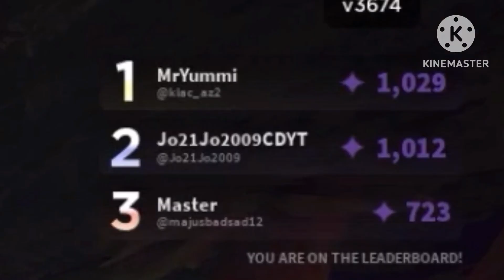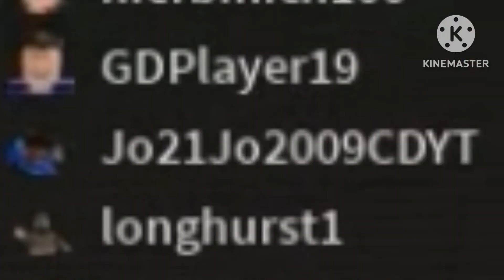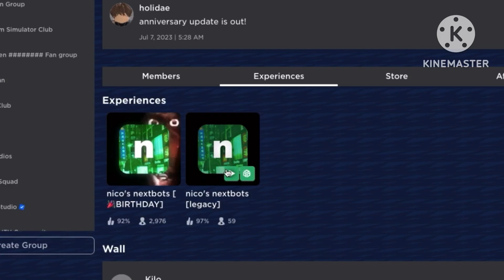Roblox | Nico’s Nextbots BIRTHDAY UPDATE…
Today i play the birthday update & old version (Watermark in this video, i will talk about the watermarks soon)

👍MAKE SURE LIKE THE VIDEO FOR NEW COMING UP VIDEOS!